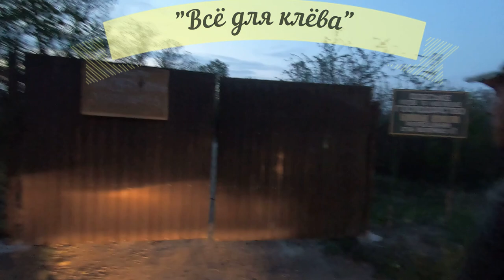Рыбалка с подписчиками / В поисках карпа.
В поисках карпа. Ищем варианты для его ловли на Днестре, на 46 километре. Разговор с экспертом по рыбацкой одежде, какая лучше и какую правильно носить на рыбалку и почему.
Днестр - щедрая река в которой ещё есть чистая, вкусная, сладкая рыба.  Интернет-магазин подскажет Вам нюансы. Ловите с нами, и клев не заставит себя долго ждать.
1. Костюм используемый в видео, весенне-осенний рыбацкий(охотничий) ТЕРРА
2. Фидерное удилище "Хамелеон", используемое в видео
3. Катушка с бейтраннером и сигнализатором поклевки
5. Катушка Weida HU50A с байтраннером
10. Садок рыболовный WEIDA 3​,0 метра